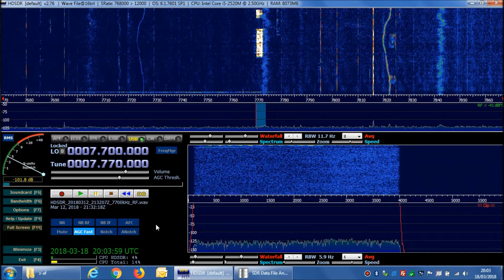7770 KHz USB- Argentine Coast Guard aircraft PA 61 (CASA C212)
7770 KHz USB Prefectura Naval Argentina (Argentine Coast Guard) Aircraft PA-61 (CASA C212)
Flight from Posadas, Misiones to Aeroparque, Buenos Aires.
Reception data: Mar del Plata, Argentina, 12 Mar 2018 20:44 UTC, AirSpy HF+, Dipole